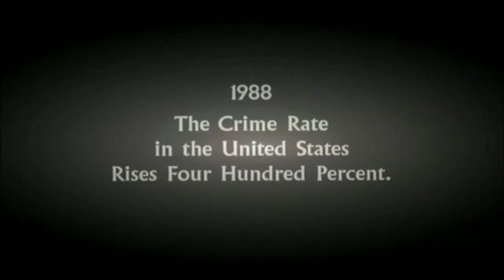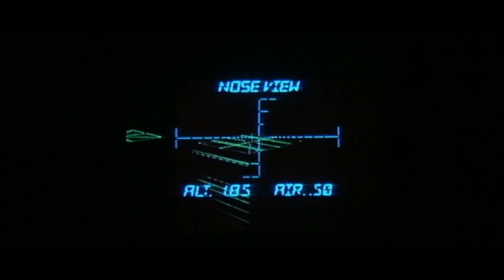1997 Rescate en Nueva York trailer español